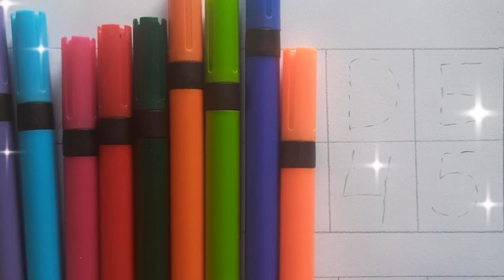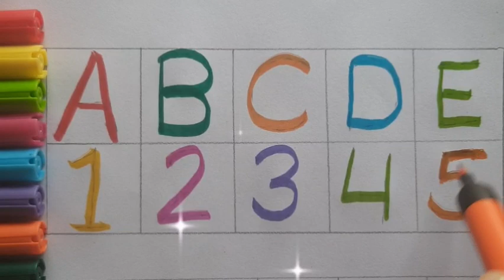How to writeABCD,a to z,a for apple🍎alphabets# kidsclass#kidsong#toddler# abcdsong kukuclass#1234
How to writeABCD,a to z,a for apple🍎,alphabets# kidsclass#kidsong#toddlers# abcdsong kukuclass#1234

apple song
abcd
abcd son9
a for Apple b for ball
abcd rhymes
a se anaar
abc song

anar
abcd
phonics song
capital
abcd
# 1to100
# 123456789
hindi alphabets
hindi alphabets

Visit advertiser